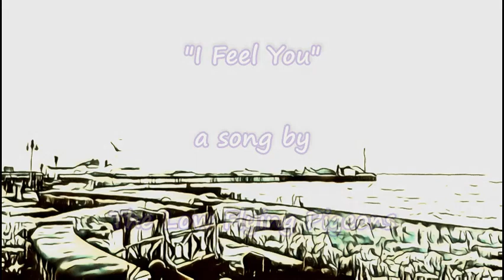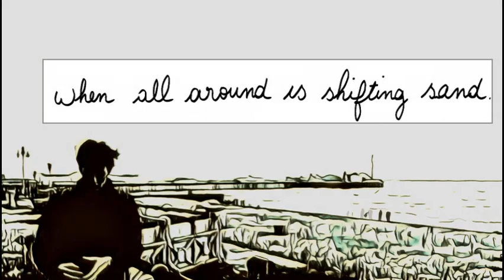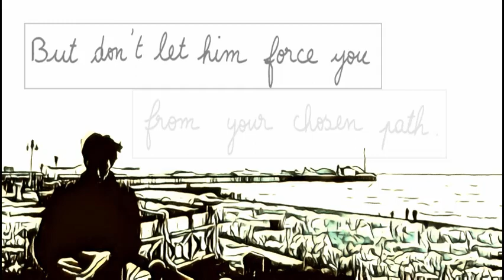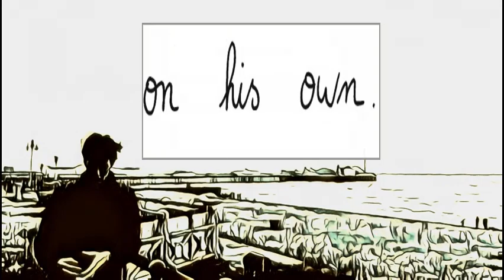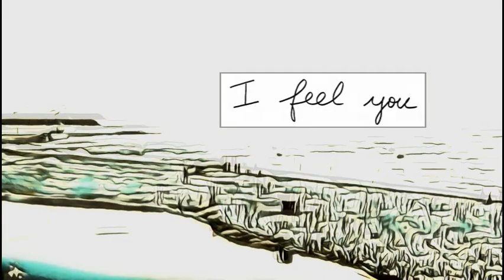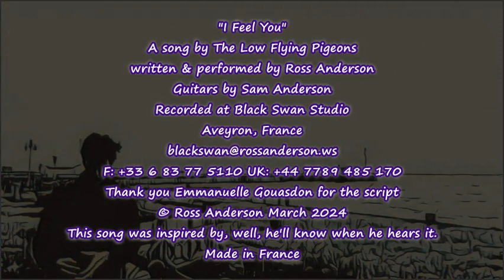"I Feel You"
Stupid can't be cured. Such a shame when relationships go bad, especially when there's no reason for it